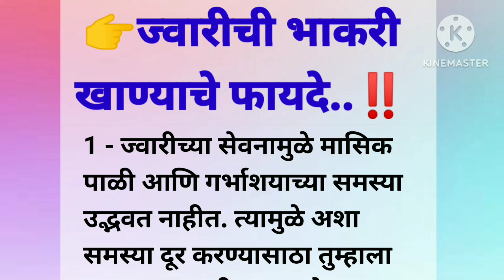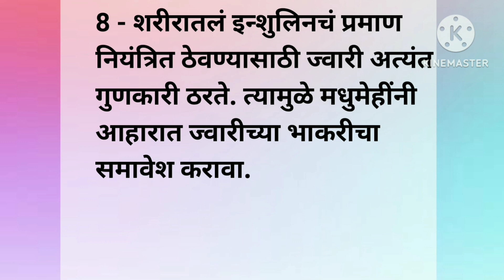ज्वारीची भाकरी खाण्याचे फायदे | jwarichi Bhakri Khanyache Fayde